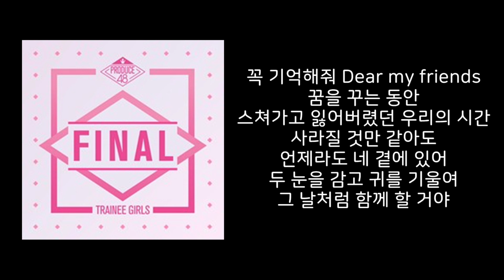[고퀄노래방] PRODUCE48 (프로듀스48) - 꿈을 꾸는 동안 (夢を見ている間,) Karaoke 53-1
꿈을 꾸는 동안 (夢を見ている間, While Dreaming) Korean Ver.

🎹 Inst. by Tully Piano

- 신청곡은 댓글에 남겨주시면 들어보고 선별해서 올려드릴게요.
(가요 MR 뿐 아니라 피아노 연주곡, 노래신청도 좋아요ㅎㅎ )

- 개인적으로 파일을 이메일로 보내드리지 않으니 유튜브 다운로더를 이용해주세요.

🔇 모든 싸이트에서 보컬커버 없이 MR 자체만 재업로드 하는걸 금지합니다

 '좋아요' 와 ' 댓글'은 MR 을 만들수 있는 힘이 되오니 많이 응원해주세요.

I'll happily choose after listening the music and try to upload it.

You can be reported.